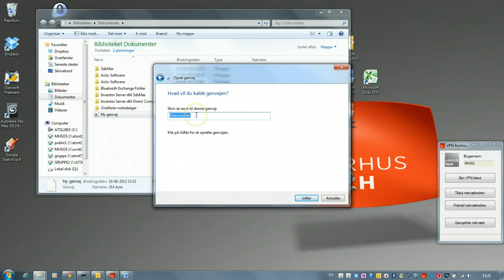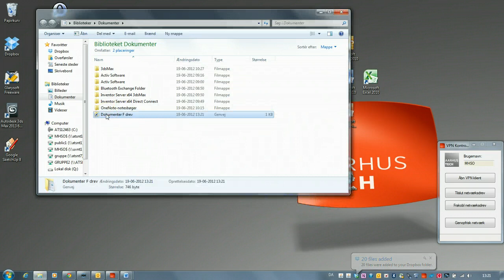Tilføj en hurtig genvej til F: drevet så du kan gemme dine filer der. Windows 7 2012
Her en en kort vejledning i at oprette en genvej fra dine dokumenter så du kan gemme dine filer sikkert på F: drevet. Lavet til Aarhustech. Lavet til Windows 7